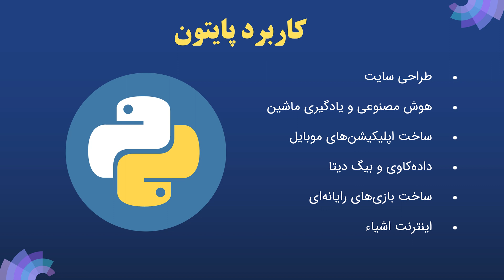آموزش پایتون (قسمت 1: معرفی) | Learn Python (Part 1: Introduction)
خوش آمدید به دوره آموزش پایتون!

در این ویدیو در مورد زبان برنامه‌نویسی پایتون صحبت خواهیم کرد. پایتون یکی از زبان‌های برنامه‌نویسی محبوب و قدرتمند است که برای توسعه انواع پروژه‌ها، از وب تا علوم داده و همه چیز در میان، استفاده می‌شود.

در این دوره، من به شما اصول اساسی پایتون را آموزش می‌دهیم و شما را با مفاهیم اساسی مانند متغیرها، توابع، لیست‌ها و حلقه‌ها آشنا می‌کنم. بنابراین، اگر شما یک برنامه‌نویس مبتدی هستید یا قصد یادگیری زبان پایتون را دارید، این دوره برای شما ایده‌آل است.

با ما بمانید تا به عمق ویژگی‌های شگفت‌انگیز پایتون بپردازیم. امیدواریم که از این دوره لذت ببرید و مهارت‌های پایتون خود را توسعه دهید.

پس بیایید شروع کنیم!

00:00 مقدمه
00:27 پایتون چیست
03:00 کاربرد پایتون
03:46 پایتون در جهان
04:06 پایتون در ایران